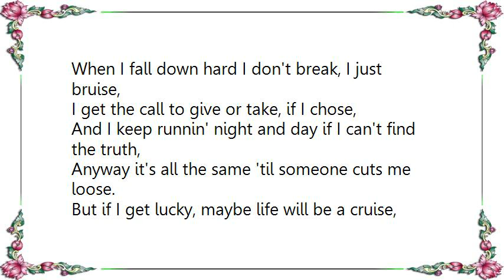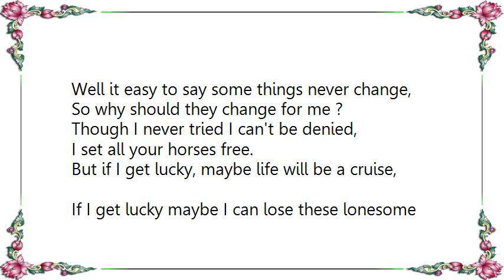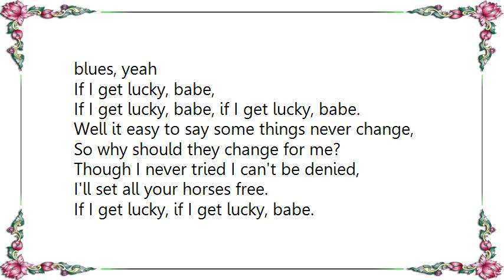Little River Band - If I Get Lucky Lyrics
[Lyrics Little River Band - If I Get Lucky]
When I fall down hard I don't break, I just bruise,
I get the call to give or take, if I chose,
And I keep runnin' night and day if I can't find the truth,
Anyway it's all the same 'til someone cuts me loose.

But if I get lucky, maybe life will be a cruise,
If I get lucky maybe I can lose these lonesome blues, yeah
If I get lucky, babe, if I get lucky, babe.

I build a wall to hide behind, keepin' low,
I need a hole to crawl inside when things get slow,
But I believe the danger line begins with you alone,
Someday baby you might find that its me who's coming home.

If I get lucky, babe, if I get lucky, get lucky.

Well it easy to say some things never change,
So why should they change for me ?
Though I never tried I can't be denied,
I set all your horses free.

If I get lucky, babe,
I'll set all your horses free.
If I get lucky, if I get lucky, babe.